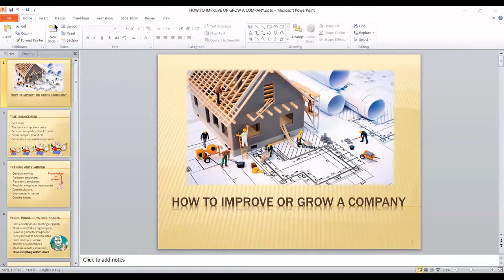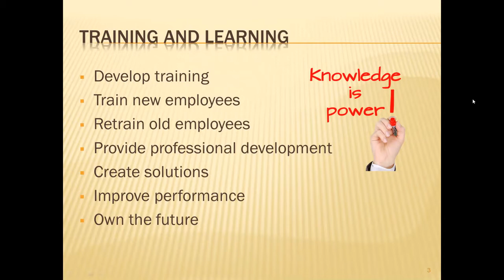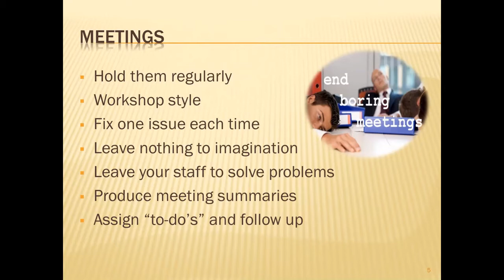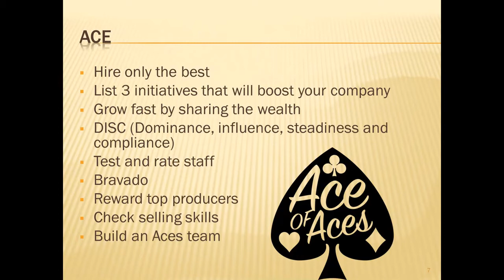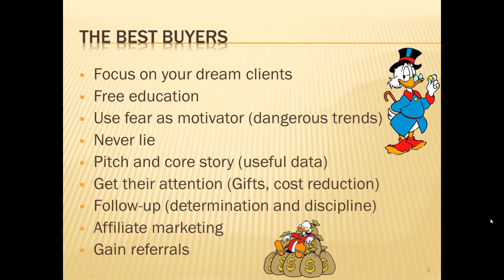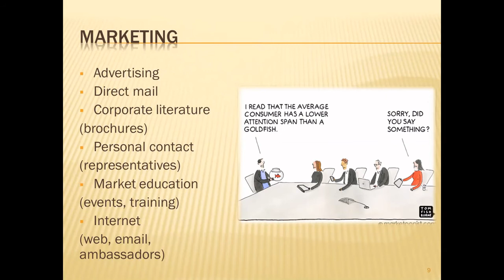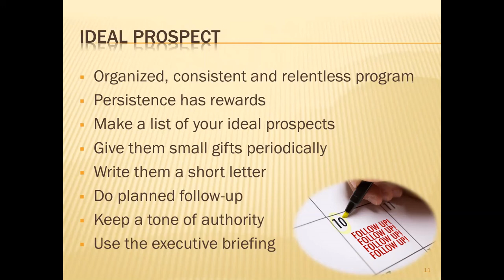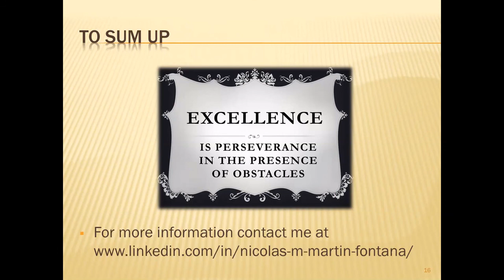How to Improve or Grow a Company - Nicolás M. Martín Fontana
How to Improve or Grow a Company
Nicolás M. Martín Fontana

This presentation covers the most important aspects of any company, it is applicable to a 2 person to a 1000 person company.

Nicolás M. Martín Fontana - Representation, Business Development, Sales and Vendor management for the translation industry.